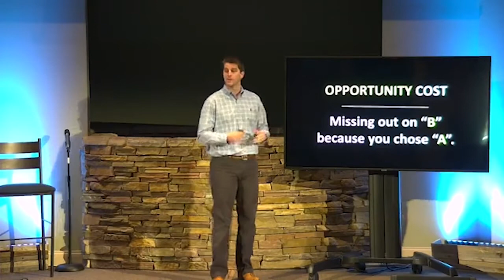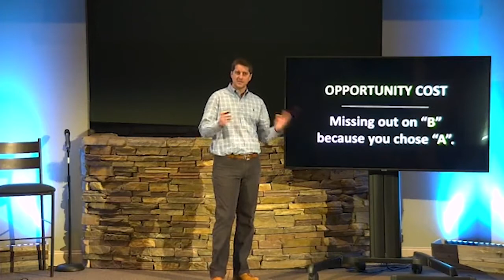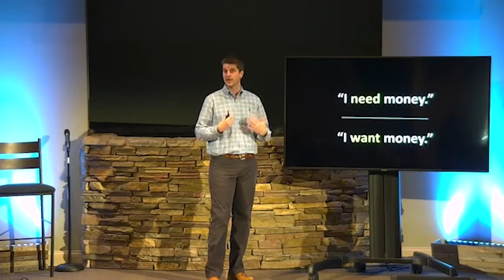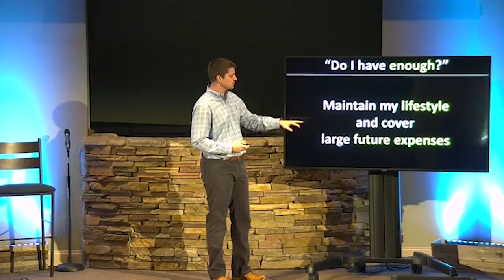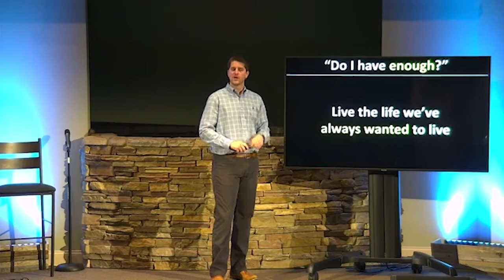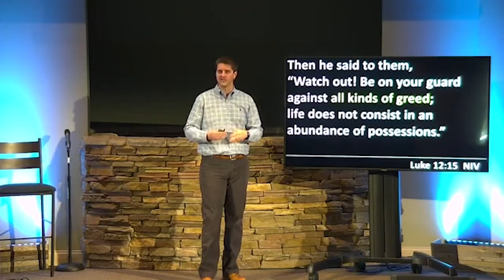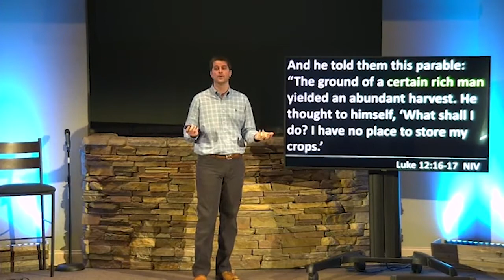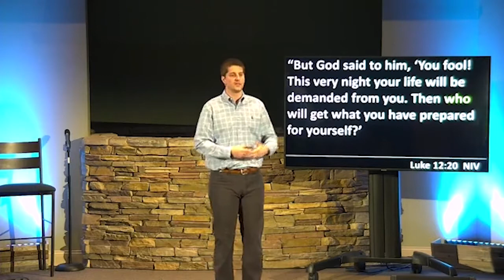Part 2: Level Up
Life is expensive. There’s no question about it. You have to have money to make it in the world. (And death isn’t free, either.) When it comes to money we often feel anxious about having “enough.” Enough to make ends meet. Enough to maintain our lifestyles and also cover other large, future expenses. Enough to set up our children and grandchildren for financial success. We don’t care to live like kings, of course, but it would be great to have enough to be financially independent. Is that really too much to ask? Perhaps not. But Jesus offers so much more: His kingdom. A place where anxiety and greed cannot exist. He provides everyone with a starting point for experiencing His kingdom now. But then He calls His disciples to "level up."